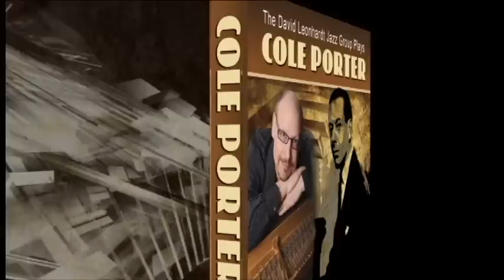david leonhardt plays cole porter ad.mov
This internationally acclaimed jazz pianist and his band takes an exciting new look at the music of one of America's most popular song writers.

Cole Porter's music has been a favorite of jazz musicians for over half a century and with this fresh vivid interpretation David Leonhardt brings together all his formidable talents as arranger, improviser, and band leader to fashion a memorable musical experience.

With over forty years of experience as a professional pianist, David Leonhardt is a true veteran of the music world.  A road warrior; he has played across the world with some of the greatest jazz musicians around.  Larry McKenna, at seventy one years of age, is the dean of Philadelphia jazz saxophonists and is revered as a legend there.  Matthew Parrish is a virtuoso acoustic bassist with a growing international reputation.  Nancy Reed, an undiscovered gem on vocals, has an underground following of devoted fans.  Pittsburg drummer Paul Wells has toured with Debbie Harry of Blondie fame as well as a host of jazz legends.  Truly this is a group of some the top jazz musicians on the planet!

David Leonhardt - Piano
David Leonhardt is a critically acclaimed and highly popular jazz pianist who has appeared successfully at the International Arts Festival of Shenzen in China, the Winnipeg Jazz  Festival, The French Maison de Dance in Lyon, as well festivals and concerts throughout the United States.  He has been heard at The Apollo Theater, The Blue Note, Birdland, The Village Gate and other New York area nightclubs.  He was musical director for jazz vocal legend Jon Hendricks for four years and has played for over fifteen years as the pianist in The David "Fathead" Newman Quartet.  Mr. Leonhardt has numerous CDs, under his own name, is the president of Big Bang Records, is on the Roster of The Pennsylvania Arts On Tour and has performed with an array of jazz stars from Art Blakey to Benny Carter to Dave Liebman to Diane Reeves.

Larry McKenna - Saxophone
Larry McKenna is Philadelphia's best kept jazz secret.  A legend in the creative jazz scene there for over fifty years, Larry's status as a jazz great has been affirmed by his myriad fans and the jazz stars with whom he has played and recorded including: Woody Herman, Clark Terry, Buddy DeFranco, Tony Bennett, Rosemary Clooney and Frank Sinatra.  He is known for his gorgeous, velvety sound, the unparalleled beauty of his balladry, and his fluid, bebop-inspired improvisations.  At seventy two years of age he is  also an educator and skilled arranger and is considered the dean of the Philadelphia saxophonists.  He first went on the road with Woody Herman's big band in 1958!

Nancy Reed - vocals
The daughter of a  jazz pianist and an opera singer, Nancy grew up in Brooklyn amid the musically rich culture of New York City.  She has sung professionally for over twenty years, honing her skills in the clubs of New York and on tour in Europe and the Far East.  She has performed and recorded with such jazz greats as: Phil Woods,  Slide Hampton,  David "Fathead" Newman and Bob Dorough and has toured Japan, The United States and Mexico.  A favorite of other vocalists as well, Nancy has sung back-up on numerous CDs,  movie sound tracks,  and commercial jingles and can be heard on the duo recording, A Time For Love with David Leonhardt.

Matthew Parish - Bass
A rising star of the jazz bass, Matthew Parrish has performed with: Clark Terry, Marian McPartland and Harry "Sweets" Edison.   He  has performed or recorded with: Regina Carter, Wynton Marsalis, Ravi Coltrane, Mickey Roker, Bobby Durham, Shirley Scott,  Al Grey,  Stefon Harris,  and Greg Osby. He has performed on four continents and is a regular on the Philadelphia jazz scene and numerous jazz recordings.

Paul Wells - Drums
A native of Pittsburgh Paul has been an in demand percussionist on the New York jazz scene for years.  He has performed and recorded with a many jazz greats and was recently the drummer on a national tour with rocker Debbie Harry of Blondie fame.   He also holds the drum chair in The Duke Ellington Legacy Band.  A versatile musician with years of experience, he has performed with: Joe Williams, Norman Simmons, Randy Brecker, Eric Alexander, Larry Goldings, Rufus Reid, Mark Murphy, Rick Margitza, Dave Valentin, and Houston Person.

You are currently listening to "Love for Sale" from the CD, David Leonhardt Jazz Group Plays Cole Porter. Veteran pianist David Leonhardt triumphs with his latest endeavor David Leonhardt Jazz Group Plays Cole Porter.  Enjoying over 15 weeks on Top 200 national jazz charts, Leonhardt enjoying peaking at #25 on the Jazzweek radio chart and held firmly on the #11 slot with the CMJ Top 40 Jazz radio charts for 11 weeks, proving Plays Cole Porter, has cemented its place as a lasting addition to the jazz history narrative.